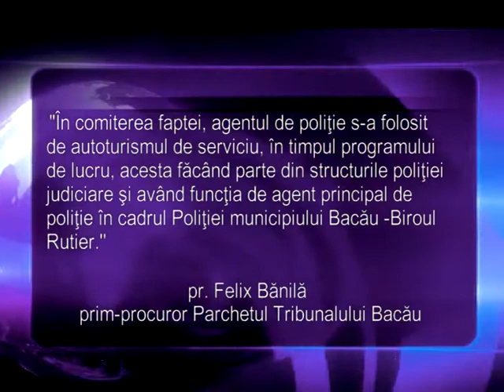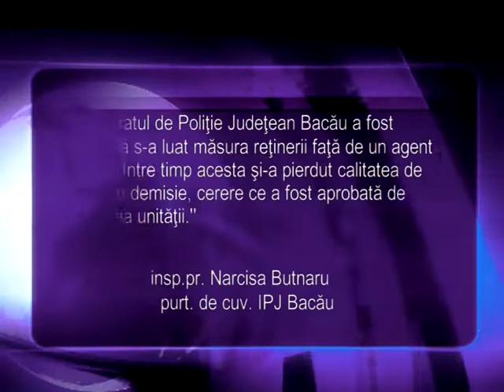POLITIST ARESTAT 05 06 2013